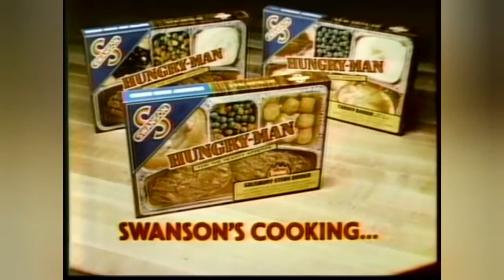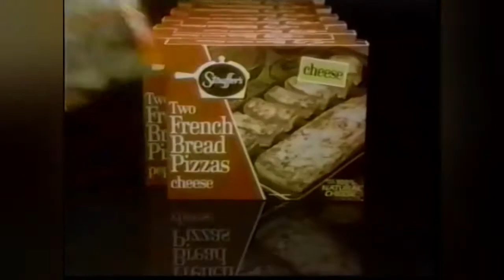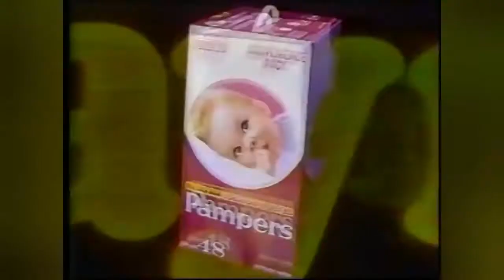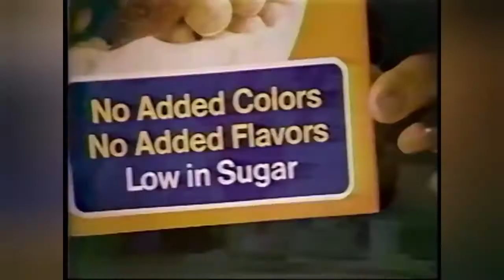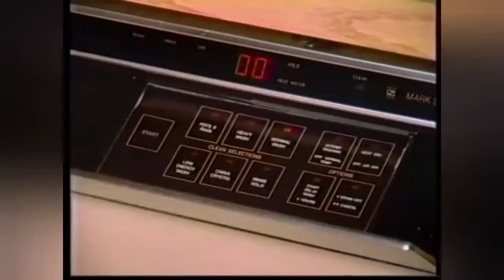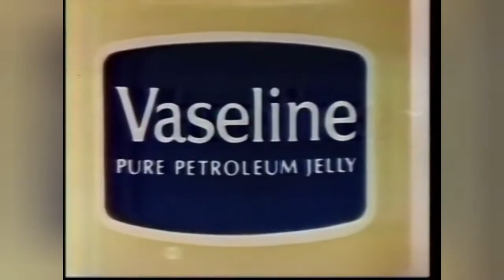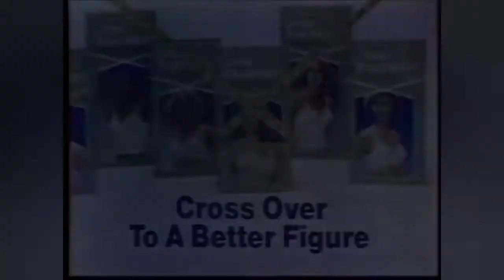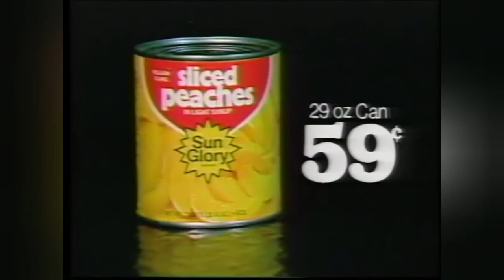1980'S Commercials Vol 3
1980"s Commercials vintage Commercial's Retro Commercial's 1980"s Commercial's retro classic Commercial's 1980's classic commercial's 1980's vintage commercial's 1980's retro commercial's 1980's classic advertisement's 1980's vintage advertisement's 1980's retro advertisement's 1980's advertisement's 1980's